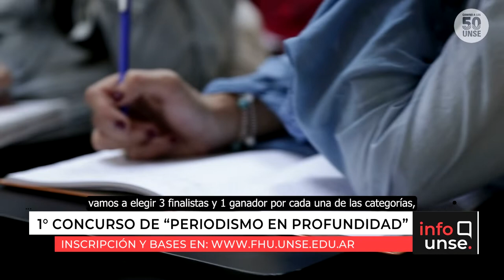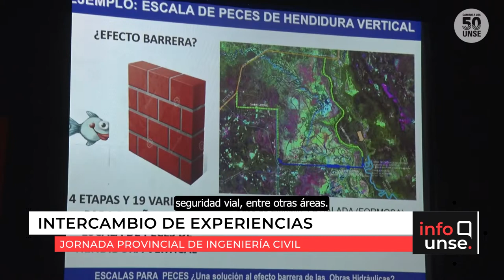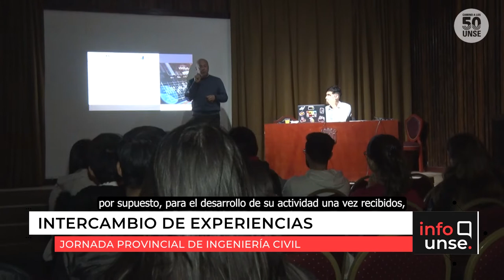INFO UNSE 01/07/2022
Hoy compartimos información sobre:

🔹 Primer concurso santiagueño de “Periodismo en Profundidad”.

🔹 Programa de Becas Estratégicas Manuel Belgrano.

🔹 Jornada Provincial de Ingeniería Civil.

🔹 Convenio con la Sociedad Argentina de Reumatología.

🔹 Show y colecta solidaria con “Las Sombras Azules” en el Paraninfo.